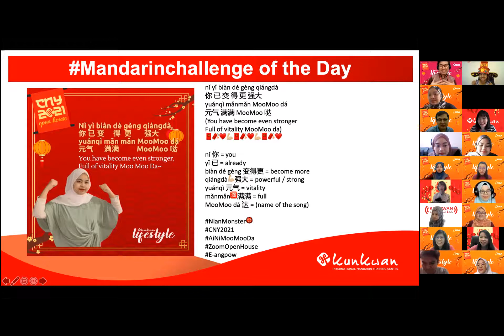Mandarin Challenge 20th Feb 21 by Angeline Laoshi